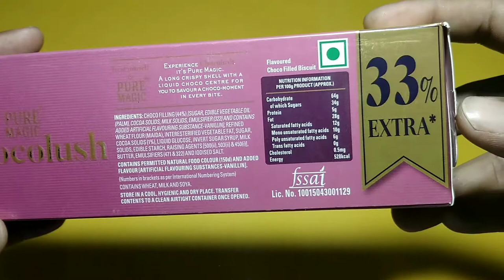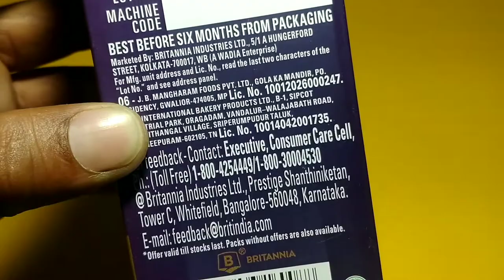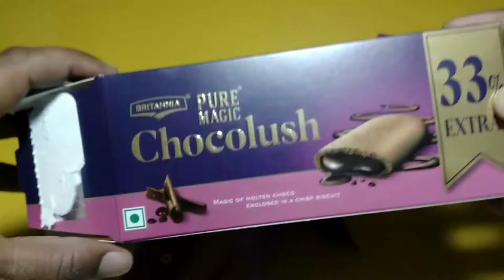😋 UNboxing Chocolush Box 33% Extra || Britannia || Chocolate Cookies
New video:-